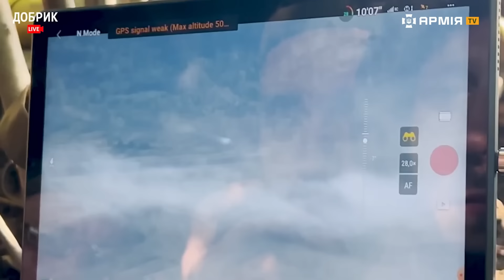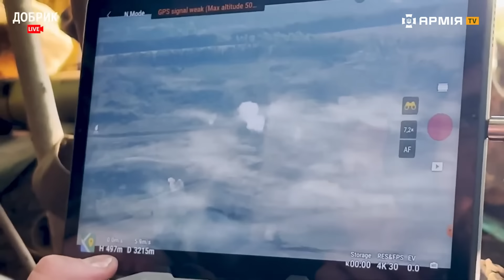СПАЛИЛИ ДЕВ'ЯТЬ ТАНКІВ РОСІЯН: Рота Сергія Пономаренка вступила у бій проти 20 російських танків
Герой України Сергій Пономаренко наразі є заступником командира 1 танкового батальйону 3 окремої танкової Залізної бригади. Безпосередньо брав участь у багатьох танкових боях за значної численої переваги ворога.

Більше про ці події дивіться у цьому відео, яке є частиною циклу «Герої», в якому ми розповідаємо про воїнів Сил оборони, які отримали це високе звання.

В 2022 році неподалік Ізюма на Харківщині танкова рота із шести танків, якою командував Сергій Пономаренко, у взаємодії з десантниками 25 бригади спробували штурмом взяти село Топольське. Проте в ньому виявилося близько 20 російських танків.

Танкістам під командуванням Сергія Пономаренка вдалося знищити дев'ять танків.

Кілька слів про команду Армія TV – вона складається із кадрових військових, добровольців і мобілізованих, які служать у Силах оборони із перших днів повномасштабного вторгнення на різних напрямках і в різних підрозділах. Більшість із нас має бойовий досвід. До російського вторгнення ми працювали режисерами, операторами, ведучими, редакторами. Тепер ми поєднуємо військову службу із роботою за медійним фахом.

Ми постійно перебуваємо на лінії зіткнення. Студія каналу, з якої відбуваються стріми, також неподалік фронту.